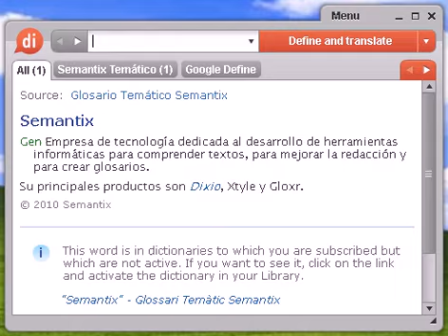Definición de esforzar